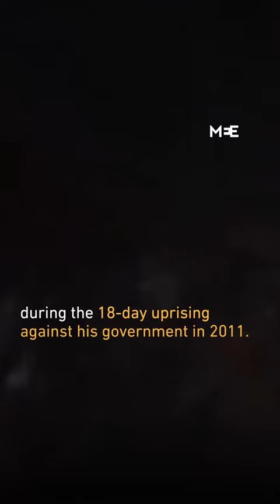Gamal Mubarak swarmed by supporters while attending the funeral of prominent lawyer Farid al-Deeb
Gamal Mubarak, son of Egypt’s former President Hosni Mubarak, was swarmed by supporters when he attended the funeral of Egypt’s most prominent criminal lawyer, Farid al-Deeb.

Deeb is known for representing Hosni Mubarak and his two sons in court when they faced a long list of charges, including corruption and ordering the killing of peaceful demonstrators during the 18-day uprising against his government in 2011.